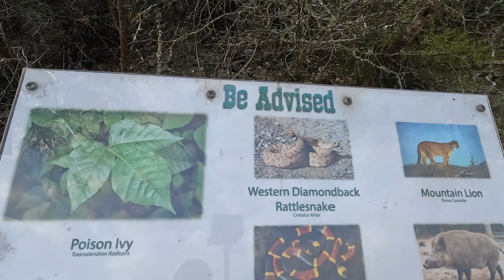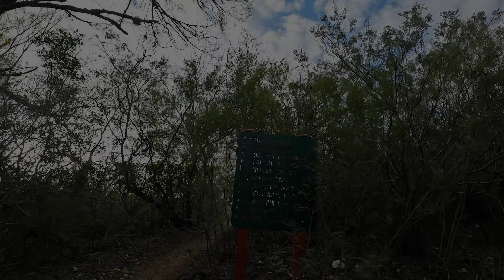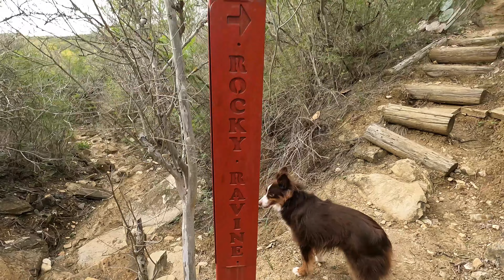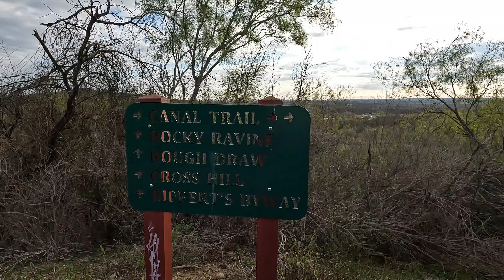Hiking and NO TRESPASSING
Henry and I set out for a hike on a Saturday in December. I had never been to the Castroville park and it was labeled moderately challenging on All Trails. I think it is more between easy and moderate but all and all it was a nice hike. The day was beautiful!!